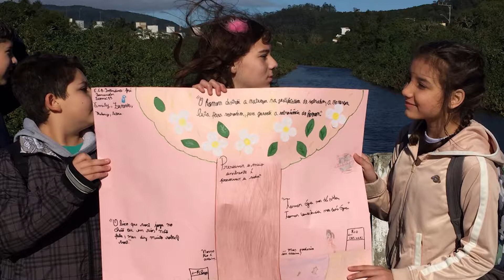Abraço Rio Capivari | Band Cidade (14/08/2019)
O Rio Capivari, que fica na praia dos ingleses, no norte da ilha, recebeu um abraço simbólico hoje pela manhã.